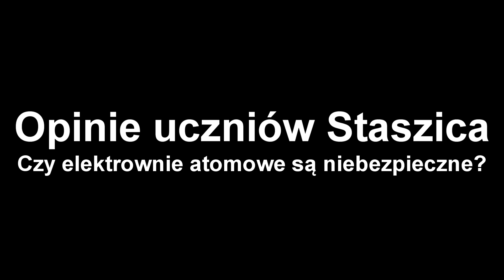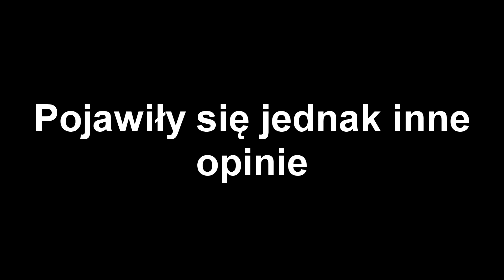Uczniowie Staszica o elektrowniach atomowych